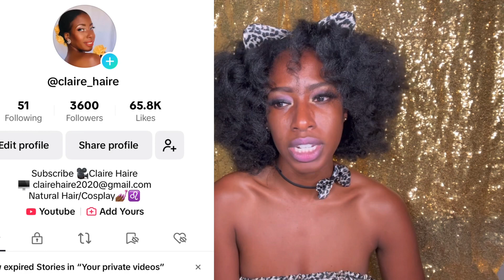Let’s 💬 | Small Youtuber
Let’s 💬, Small Youtuber, Claire Haire?, Tik Tok 📱, How to make money from youtube!

0:00 Intro
0:12 What do you want from me?
1:25 Where I'm moving to!
5:00 Let's chat!